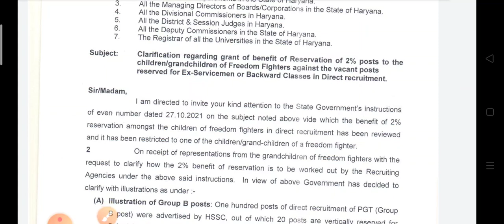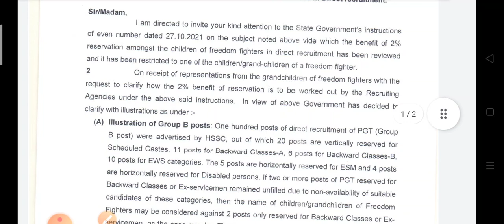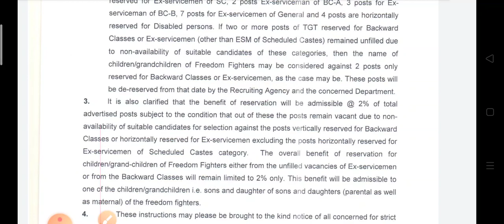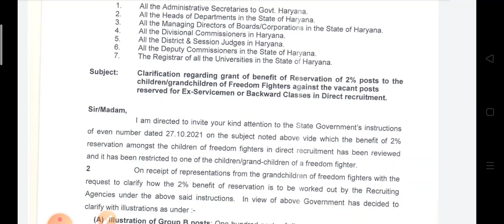हरियाणा में 2% रिजर्वेशन पोस्टों के लिए आया नोटिस ,कैटेगरी को कितनी पोस्ट मिलेंगी